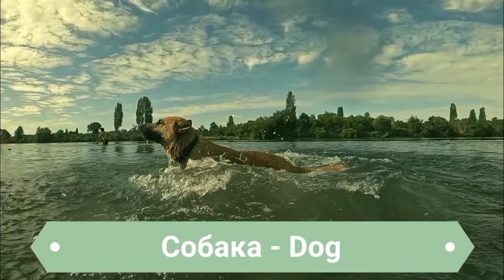Funny animals video | CUTE ANIMALS | Horses | Cow | Pig | Turtle | Dog | Cat | ANIMAL SOUNDS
Welcome to the channel "Cute Animals Club"
In this video you will learn the sounds of animals: cat, dog, chicken, rooster, ram, turtle, rabbit, chicken, horse and many other cognitive animals